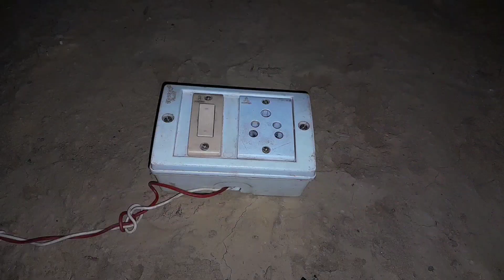220 Volts Power Testting On Diwali Chakri || अब देखना इसका कमाल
220 Volts Power Testting On Diwali Chakri || अब देखना इसका कमाल

✍🏻Note:-  I Am Not Responsibile For Any Of The Incidents Caused By Copying  My Experiment Videos.

🚫 So Please Do Not Try Any This.